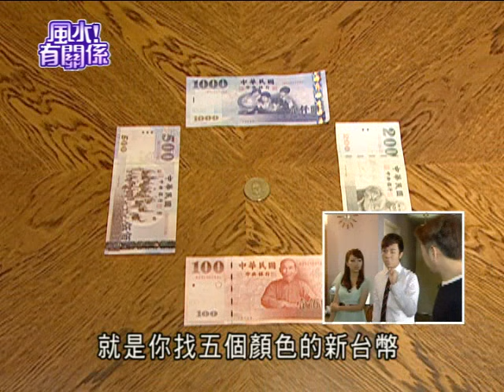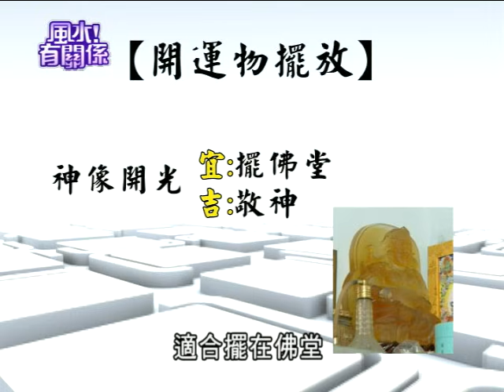【完整版】風水有關係-羽芃 厄運風水三重奏！快拯救自己的財庫！(湯鎮瑋) 11-4/20140413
0:00​​ 老師有加持的招財片頭
7:32
7:53
8:12
10:20 豼貅 放前面招正財 蟾蜍 擺後面招偏財
12:06 玄關有過多的門
15:49
20:40 冷氣壓財位
22:23 沙發後的主牆凹凸不平
23:20 客廳後方主牆是廁所
28:03 居家龍邊是#福地
31:34 眼睛出現血絲及#印堂發黑
33:22 豼貅擺在房間無用處
34:20 有開過光的佛像 宜擺放佛堂供奉
38:48 床位過高易造成氣虛
39:03 氣虛現象
43:23 房間放的時鐘過大 易造成#勞碌命
44:11 房子應避免在房子前段

購物狂享樂屋！錢財不翼而飛！恐怖招陰小人煞氣，運勢敗壞雙重奏！【風水！有關係】購物專家羽芃購物不手軟、花錢如流水的性格跟家中風水有著何種密不可分的關係？裝潢中的的藝術設計竟會害主人陷入萬劫不復的深淵？與墓園緊臨當鄰居竟然也有意想不到的好處？